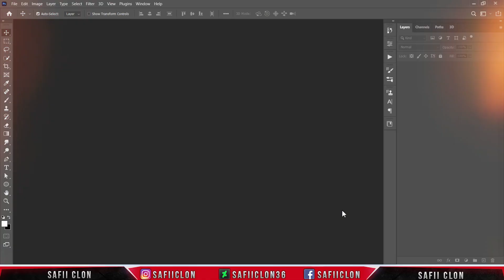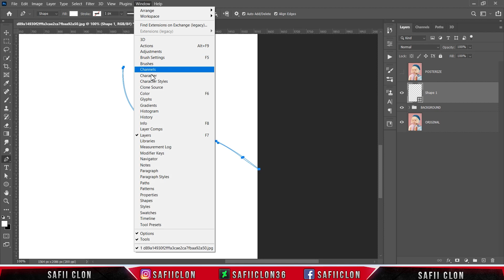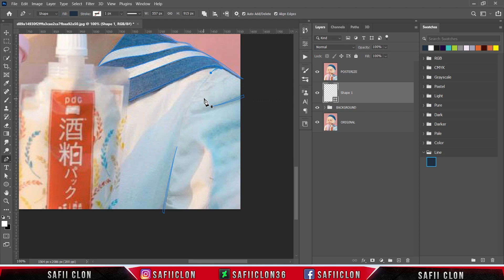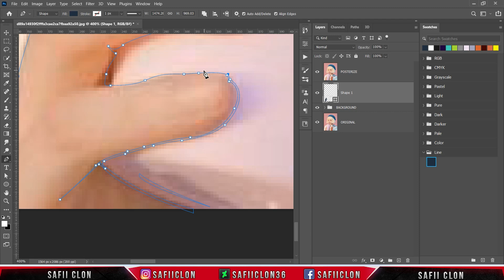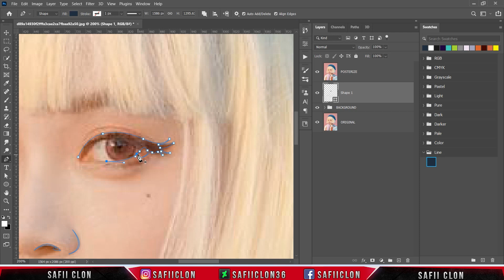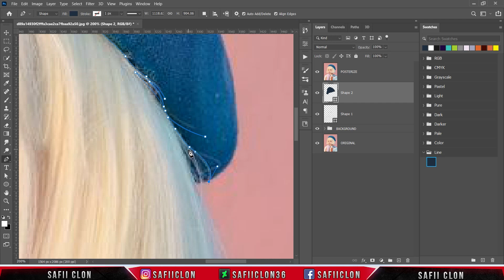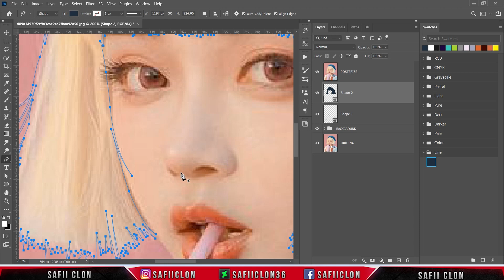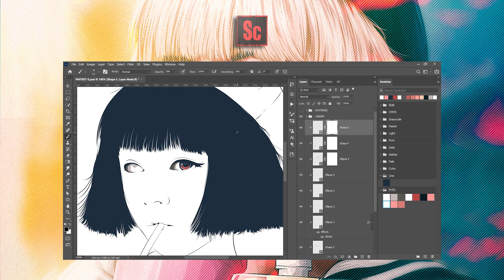[ Photoshop Tutorial ] SHORT HAIR GIRL VEXELART - PART 1 LINEART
Hello everyone,